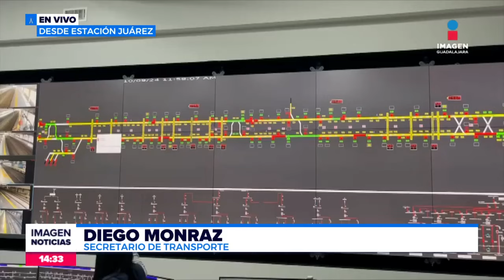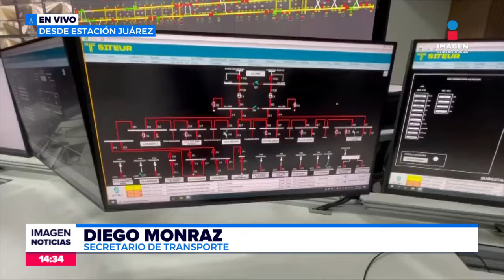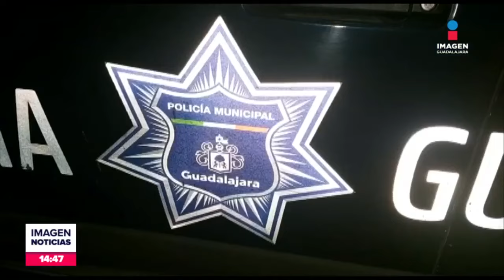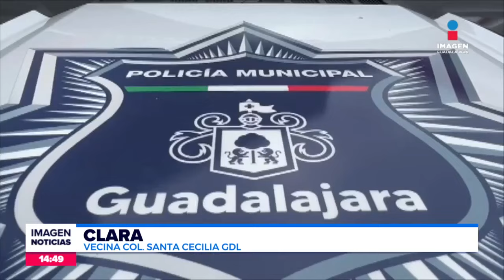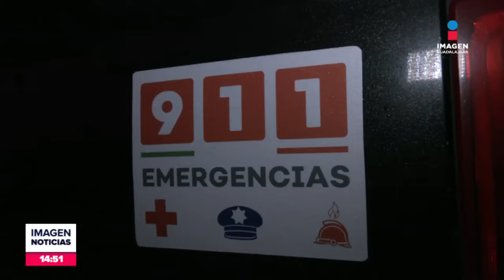Noticias con Fabiola Anaya | Programa completo 9 de octubre de 2024